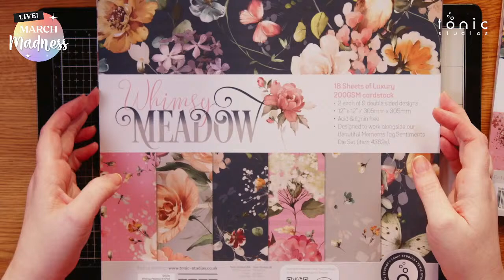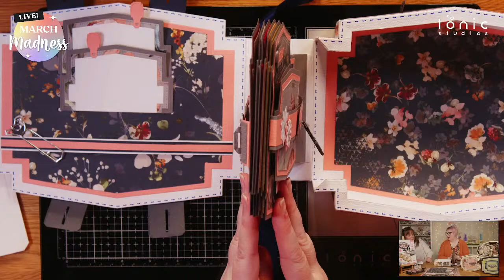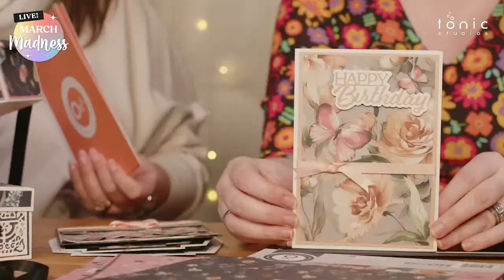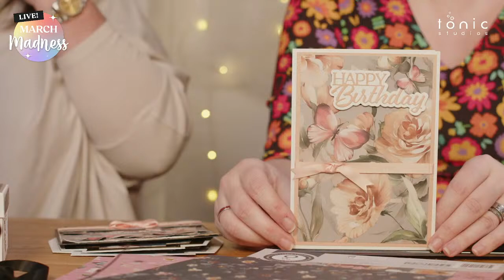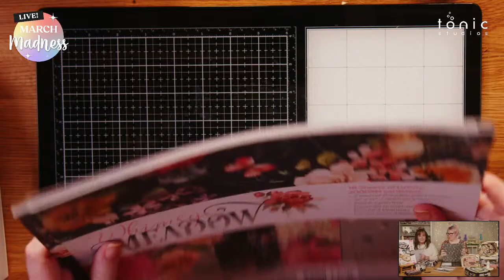March Madness LIVE Day Three - Introducing My Memory Book: Remember When We Danced | Tonic Studios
Join us LIVE as we officially introduce our third BRAND NEW launch of this years’ March Madness event: My Memory Book: Remember When We Danced Die Set!

The Remember When We Danced Collection has everything you need to create three beautiful and unique My Memory Books. The set includes dies for making full-sized books, a stunning My Memory Box, and a variety of charming, traditional Scandinavian themed decorative die elements.
With this brand new addition to our best-selling die range, you can easily create lovely and complete My Memory Books.

Immortalise your memories with the My Memory Book range of Dies, Stamps, DaliART Pads & more!
• Contains 82 dies
• Contains dies for creating a unique My Memory Book Memory Box!
• Features a gorgeous 'Remember When...' sentiment die along with a host of sentiment dies for completing your memorable phrases
• Largest Die Size: 196mm x 237mm (7.75” x 9.3”)

What will you be making with this set? Tag us in your makes @tonicstudios on Instagram, or join our Facebook group and be part of our crafty community.

We’ve always got so much going on across social media to join in with, so follow us across our platforms listed below for demonstrations, competitions, and lots of fun.